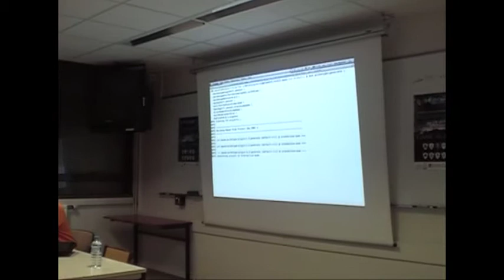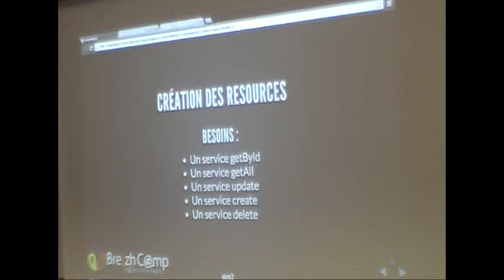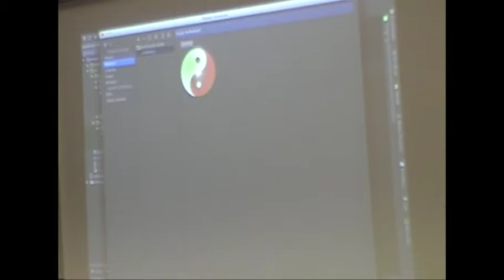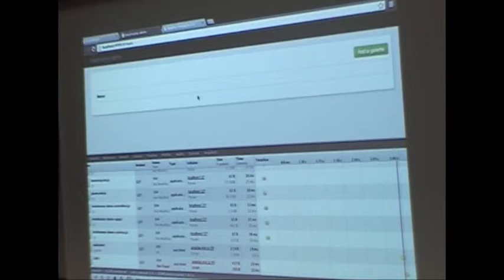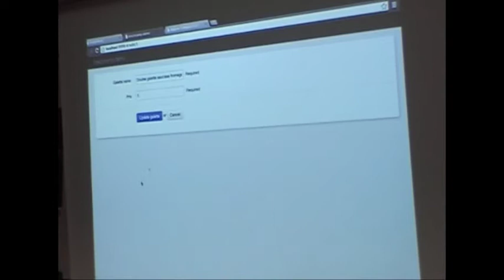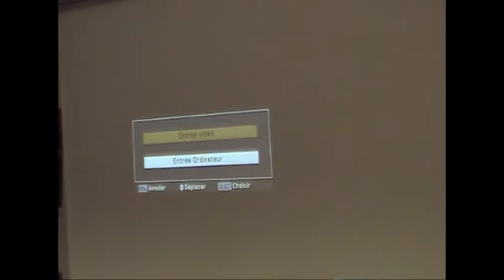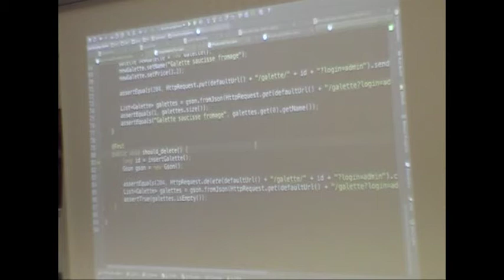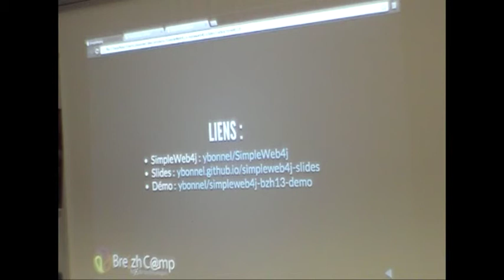SimpleWeb4j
Faire des applis web sans 50Mo de framework, oui c'est possible